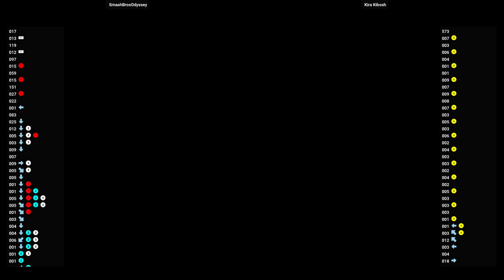Guilty Gear XX 🕹 SmashBrosOdyssey VS Kira Kibosh | Fightcade